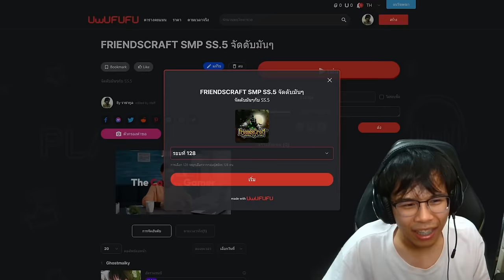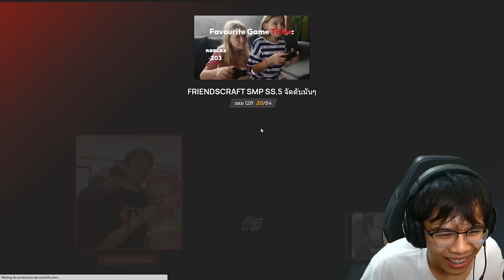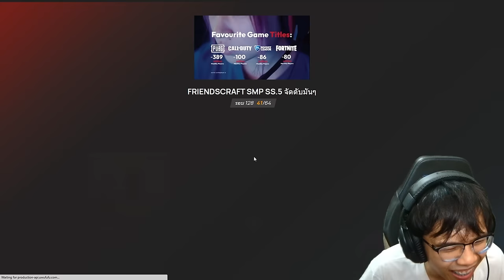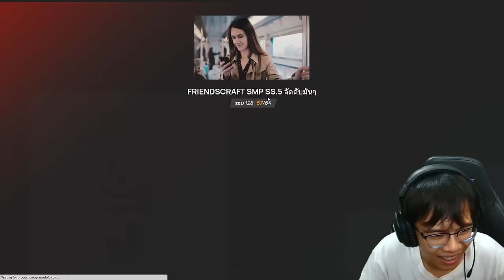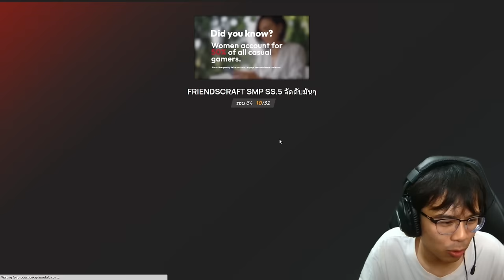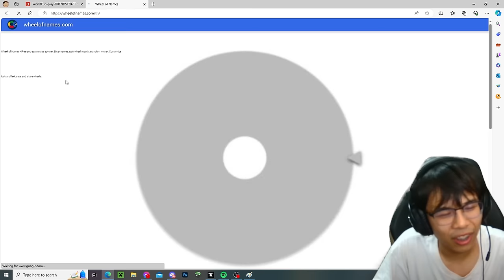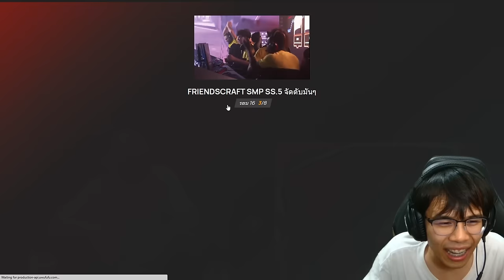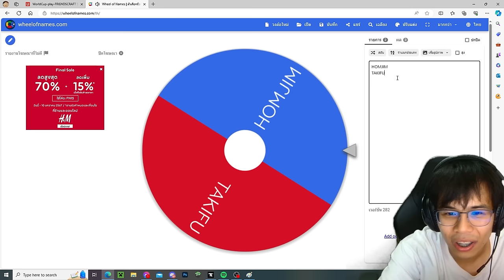จัดอันดับ Friendcraft SMP SS.5 ตอน หลังลงคลิปโดนแบน 99%